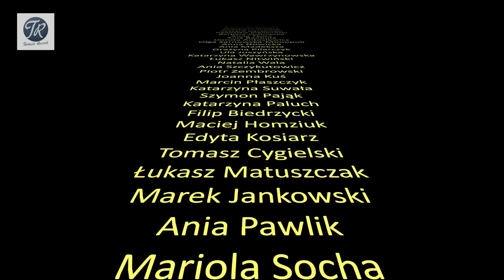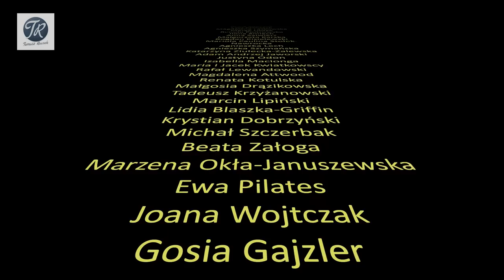CHWAŁA, reż. Gil Ho Ahn, prod. 2023 ( serial Netflix) - wideorecenzja Tomasza Raczka